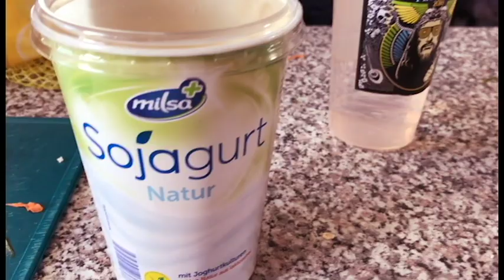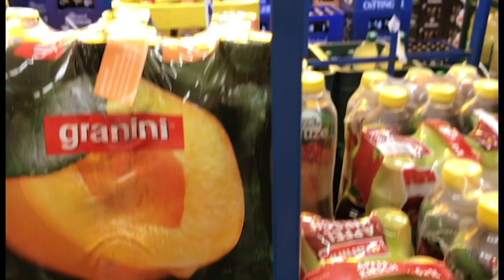falafelmalz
dieses video sollte gestern schon hochgeladen werden tolle leistung meinerseits in zusammenarbeit mit unitymedia 💔💔💔
viel spaß mit ein tag in meinem leben